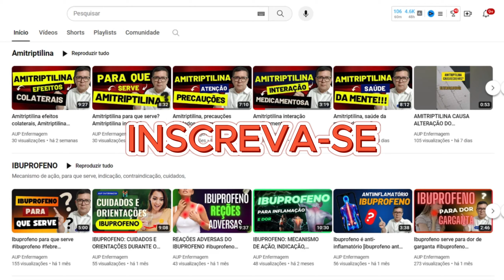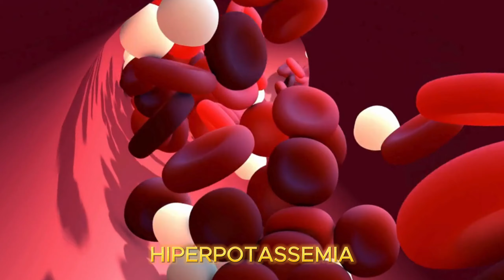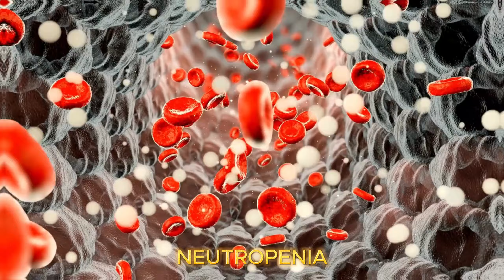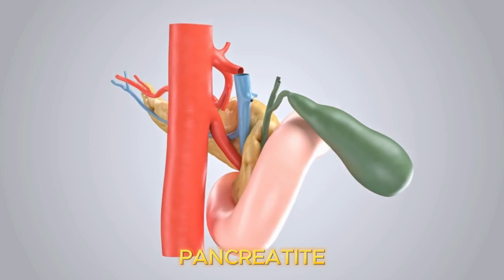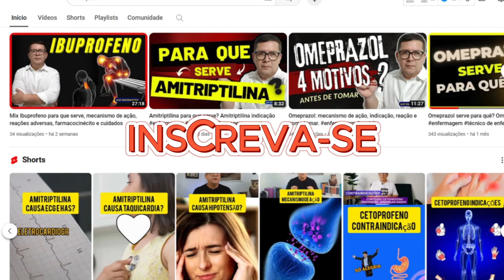Fosinopril reações adversas: hiperpotassemia, neutropenia, pancreatite e tosse seca.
✅E-BOOK 5 Grupos de Medicamentos Que os Medicos Evitam.

✔Aqui você encontra variedades de produtos
✔Super novidades imperdível que trazem soluções

Fosinopril reações adversas:
-Hiperpotassemia - A hiperpotassemia é uma condição caracterizada por níveis elevados de potássio no sangue;
-Neutropenia -  Neutropenia é uma contagem anormalmente baixa de um tipo de glóbulos brancos conhecidos como neutrófilos no sangue;
-Pancreatite - é o nome de uma condição inflamatória do pâncreas, órgão que participa do processo de digestão dos alimentos e da regulação dos níveis de açúcar no organismo;
Tosse seca contínua  - é uma reação natural do corpo para eliminar substâncias irritantes das vias respiratórias.